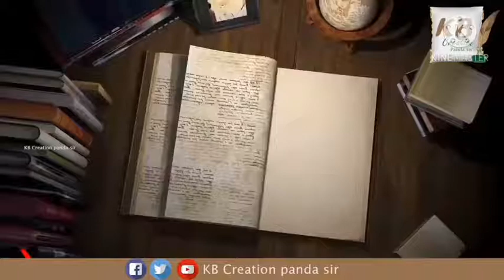Ahe Dhabaleswar odia poetry by Ghanashyam Tripathi,Nandor,Bdk. KB Creation panda sir.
Dhabaleswar is God of sanhara karta but he is always happy 😊.he pray to God always.always try to solve problems of earth 🌎.he is angry to all types of violence like asura and danava.who is create problem of earth then he does not tolerate. Shiva temple and Dhabaleswar is important for baradan.he blessings to all human beings.